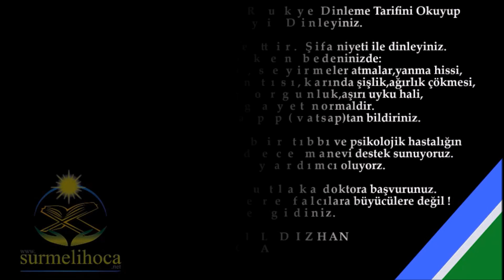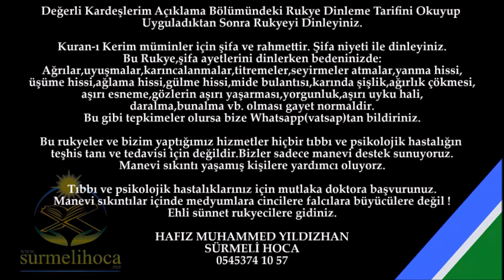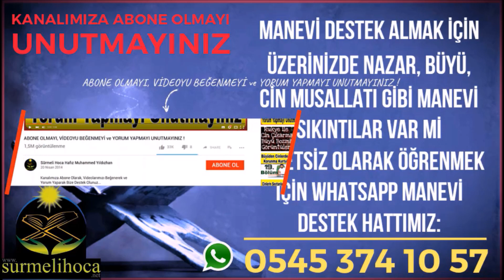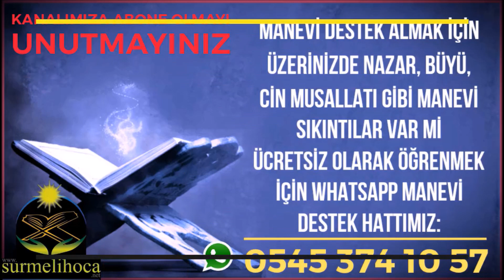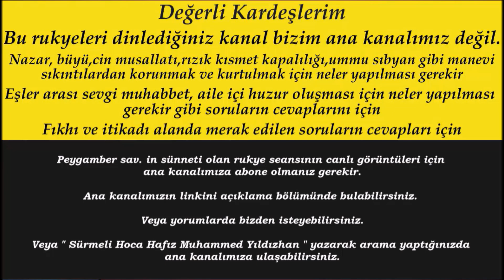Rukye Dengeyi Sağlamak İçin Çok İyi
230.RUKYE AYETLERİ: Rukye Dengeyi Sağlamak İçin Çok İyi, Cinlerden Korunma Duaları, cinlerden korunmak için en tesirli dua, cinlerden korunma ayetleri, Huzur Veren Rukye Ayetleri, Huzur için dua, huzur getiren dua, Çok Etkili Rukye Ayetleri Kuranı Kerim deki cinleri yakan cinlere azap veren en etkili ayetler dendir. Cinler, büyüler, nazar, hased, kısmet kapalılığı, rızık kapalılığı, ümmü sıbyan, aile içi huzur, eşler arası sevgi, eşler arası muhabbet gibi bir çok manevi sıkıntılar da bu ayetler okunur ve dinlenir. Evdeki huzur un, evdeki pozitif enerji nin artması için sürekli evinizde rukye ayetleri kuranı kerim dualar zikirler çalması gerekir. Manevi sıkıntılar (büyü, nazar, cin musallatı, haset vs.) konularında korunma ve kurtulma yolları için sayfamızı sohbetler imizi takip ediniz.

Aziz Kardeşlerim